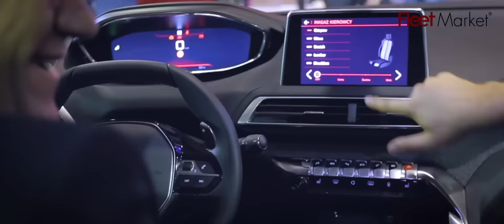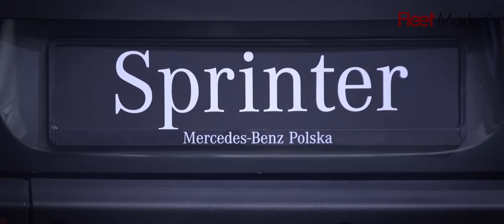Fleet Market 2016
Zapraszamy do obejrzenia oficjalnej relacji filmowej z targów Fleet Market 2016, organizowanych po raz ósmy przez wydawcę Magazynu Fleet. O tym wyjątkowym branżowym wydarzeniu, podczas którego miało miejsce aż 18 polskich premier samochodowych, informowały m.in. takie tytuły jak: prestiżowy europejski magazyn Fleet Europe oraz najważniejsze ogólnopolskie media biznesowe i motoryzacyjne, w tym: TOK FM, Dziennik Gazeta Prawna, Money.pl, Gazeta Bankowa czy WP.PL. Więcej informacji o targach Fleet Market znajdziecie na stronie